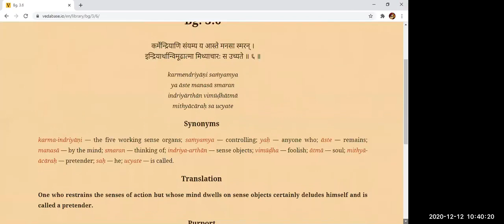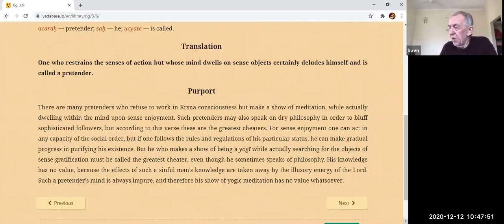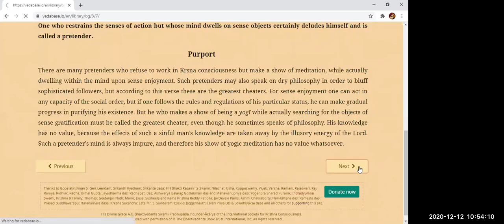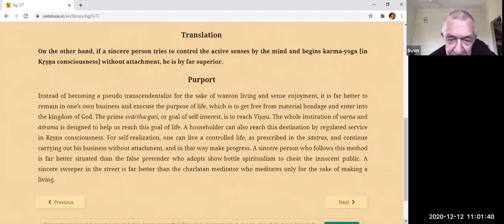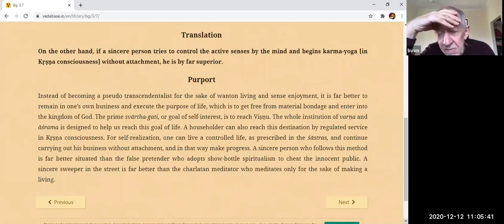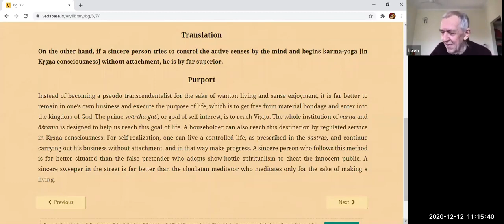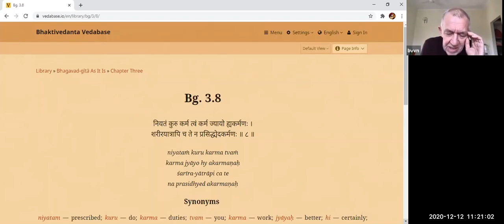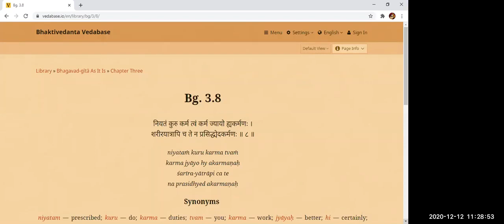BVV Narasimha Swami, BG 3.6-7, 12.12.2020